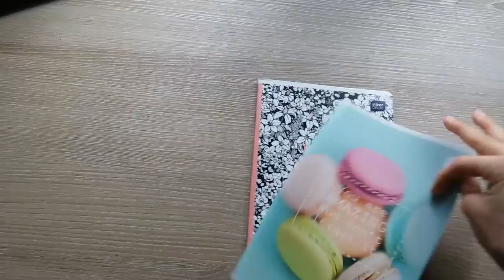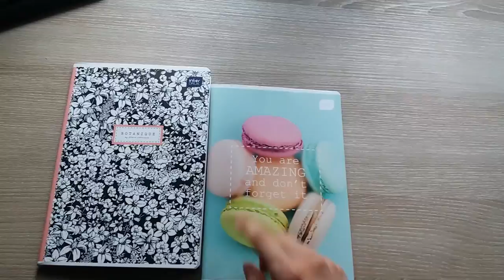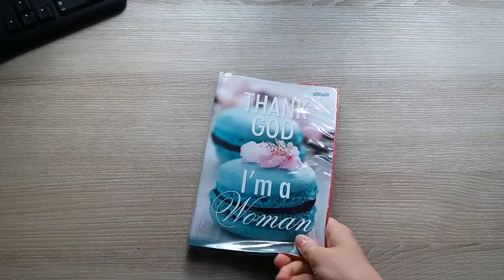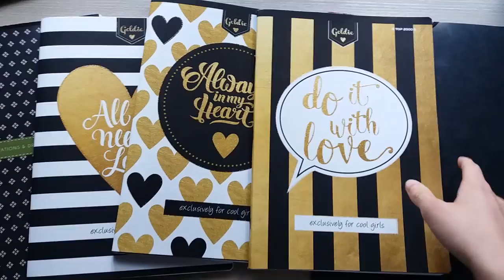Back to SRUL i roleczki - Vlog #1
i have no idea what i'm doing. Sami chcieliście.
Bez hejtu plox